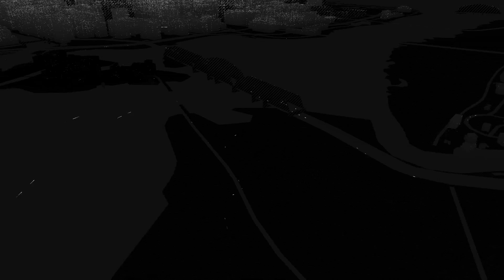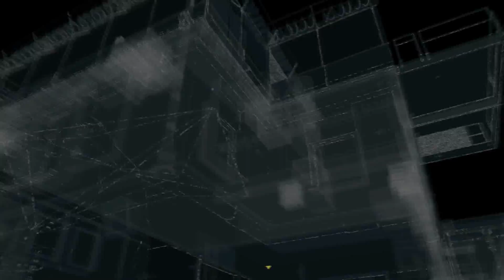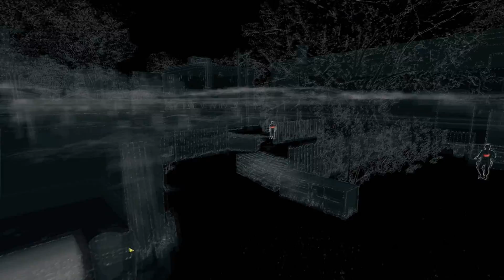Watch Dogs Playthrough Part 4 - Iraq and Bedbug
The Fourth Part of the series, without commentary of the Game
Watch Dogs.

This Episode Contains The following activities:
Act 2 - A Blank Spot There-Ish
Act 2 - Jury Rigged at 16:44
Act 2 - Gradnma's Bulldog at 24:10
Some Ctos Video Logs 37:44 (NOTE!!!: There is an important conversation between Aiden and Nicky so Don't skip it if you want to follow the main story!!)
An Online Contract - I Win MWHAHA at 50:05
Act 2 - Not a Job for Tyrone at 56:05
And Finally: Act 2 - Breadcrumbs at 1:42:15